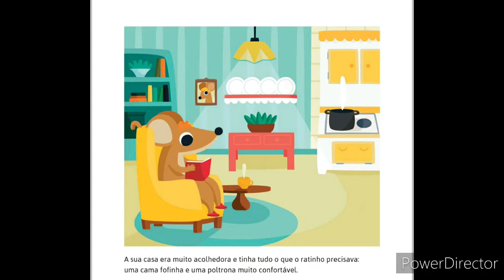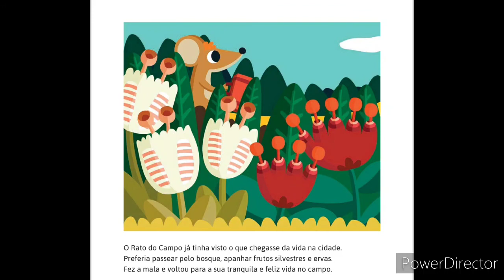O Rato do Campo e o Rato da Cidade- Fábula para crianças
Compartilho a leitura

O Rato do Campo e o Rato da Cidade

 Uma fábula de Esopo😍

Adaptada por Silvia Moral

As ilustrações são de Cecília Morena

Era uma vez um rato que vivia no campo em uma casa muito acolhedora…

Um dia seu primo que morava em outra cidade foi visitá-lo…

Quer saber o que aconteceu?

Assista o vídeo até o final, espero que gostem!

Tem outras histórias muito legais nas playlist do canal👇🏽

Especial- Fábulas

Especial- Contos de Repetição/Acumulação

Especial- Histórias com Animais